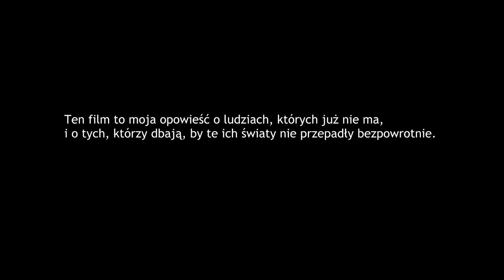CAŁE ŚWIATY (reż. Andrzej Duda – trailer projektu)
Andrzej Wajda, Kazimierz Kutz, Władysław Bartoszewski, ks. prof. Józef Tischner, Ryszard Kapuściński, Symcha Rotem (Kazik Ratajzer), Krzysztof Kozłowski, Jerzy Turowicz, Tadeusz Mazowiecki, Marek Edelman, Bronisław Geremek, Czesław Miłosz… - i wielu, wielu innych wspaniałych ludzi. Witold Bereś i Krzysztof Burnetko, dziennikarze i pisarze, dziś redaktorzy miesięcznika "Kraków", od lat starają się przybliżyć tych, którzy wyżej stawiali świat wartości i wielkie idee niż doraźne korzyści.
Teraz Andrzej Duda, młody krakowski reżyser (imię i nazwisko przypadkiem zbieżne z inną osobą, pełniącą funkcję prezydenta RP w latach 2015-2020), chce zrobić film wokół opowieści obu dziennikarzy. Film ocalający całe światy, które pozornie odeszły…